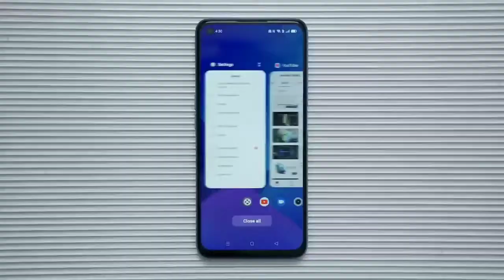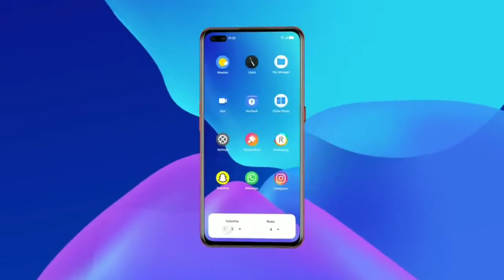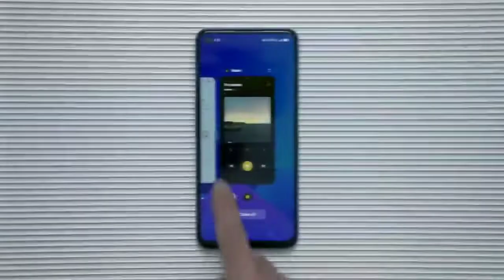Realme 9i Realme UI 3.0 Early Access Beta Update Live | Android 12 Support.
Realme 9i Realme UI 3.0 Updates
Realme 9i New Software Update In May
Realme Update
Realme C11 / C12 / C15 Software Update
Realme 9i June 2022 Updates
Realme 9i Updates
Realme 9i Android 13 Support
realme 9i beta update
realme ui 3.0 in realme 9i
realme 9i latest update july
realme 9i new update july
realme 9i realme 3.0 early access beta update
realme 9i
realme 9i beta update live
realme 9i official update
realme 9i realme ui 3.0 update
realme 9i how to update
realme 9i update kaise kare
realme 9i realme ui 3.0 beta update
realme 9i realme ui 3.0 release date
realme 9i realme ui 3.0 download
realme 9i realme ui 3.0 kab milega
realme 9i android 12 update date
android 12 update for realme 9i
realme 9i realme ui 3.0 new software
software update for realme

Realme 9i Second Batch
Realme 9i New Update 2022
Realme 9i latest Updates
Realme 9i New Updates Features
Realme 9i June Update
Technical Gadgets

और अगर आप लोगो को मेरा यह वीडियो पसंद आया तो कृपया मेरे चैनल को subscribe करे ताकी मैं आप लोगो के लिऐ ऐसी ही और भी वीडियो ला सकू धन्यवाद । _________________________________

FOR BUSINESSES ENQUIRIES.

 (NCS Vlog )